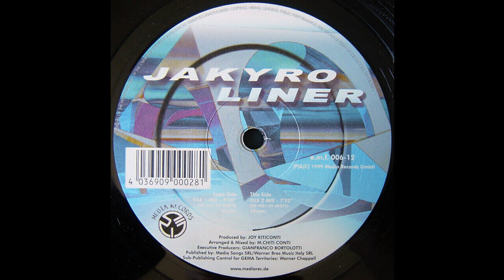Jakyro – Liner (File 2 Mix) 1999